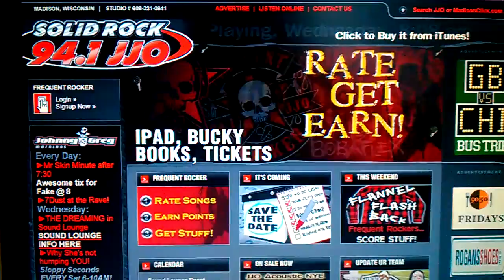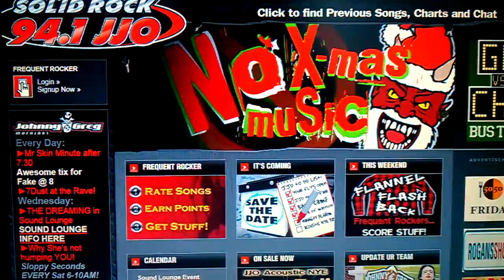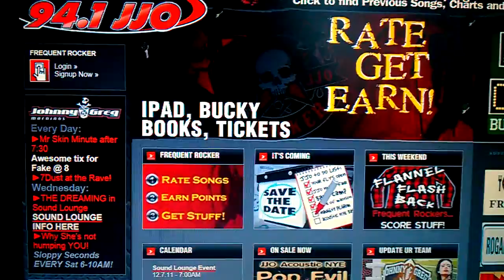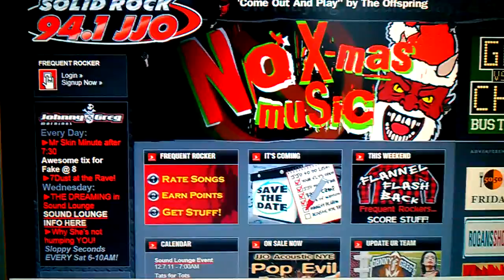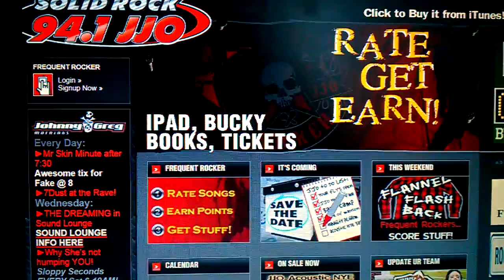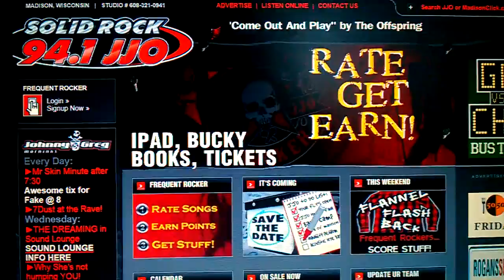WJJO Sound Lounge-The Dreaming (2) VIDEO0286.3gp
The Dreaming came to the WJJO Sound Loung on December 7, 2011. (Recorded 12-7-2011)